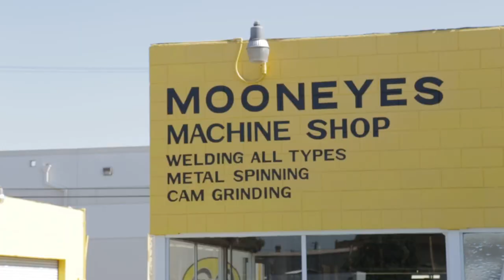Loser Machine x Mooneyes